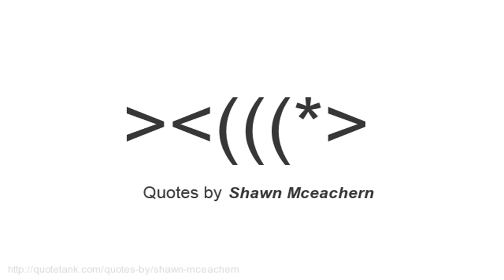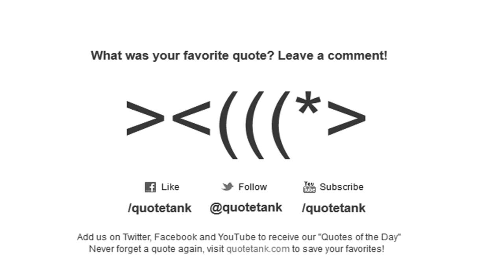Shawn Mceachern Quotes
Who is Shawn Mceachern?
An American ice hockey coach and former professional ice hockey player.